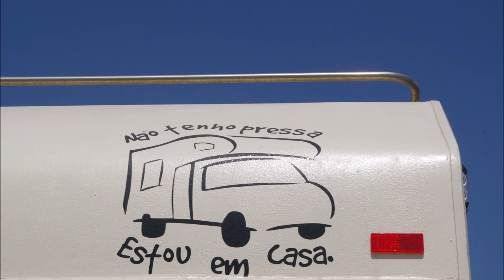Foz Sizandro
Praia da Foz do Sizandro, uma praia em Torres Vedras. Praia da Foz do Sizandro, a beach in Torres Vedras. Praia da Foz do Sizandro, une plage de Torres Vedras. Praia da Foz do Sizandro, una playa en Torres Vedras.